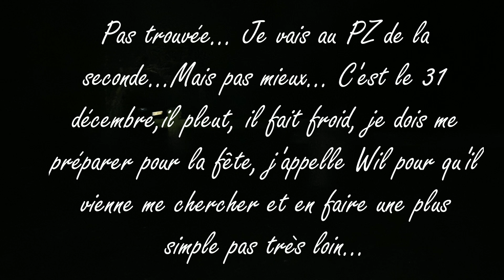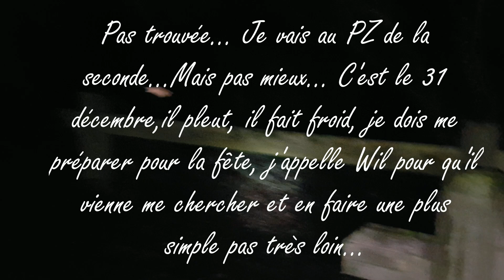[Souvenirs Geocaching] La DERNIÈRE de 2018 et la PREMIÈRE du 2019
Pour ma première année de Geocaching, je me devais de valider ces 2 souvenirs pour fêter la fin de 2018 et la début de 2019